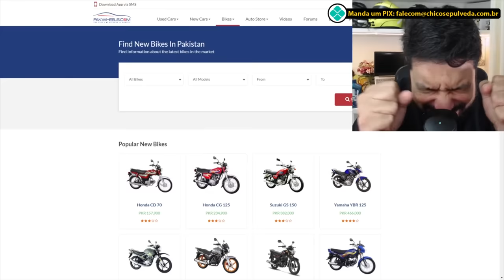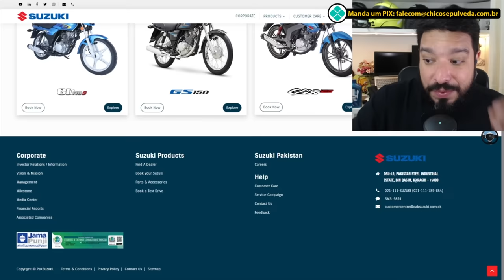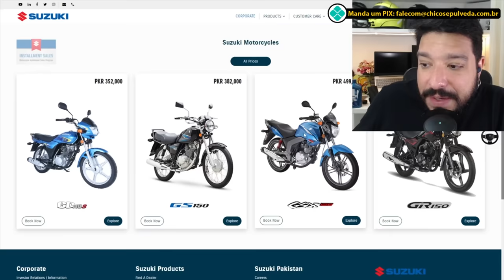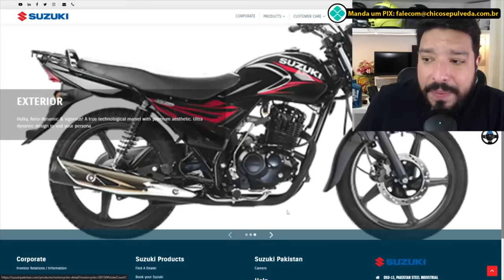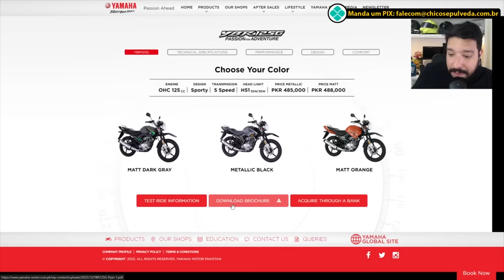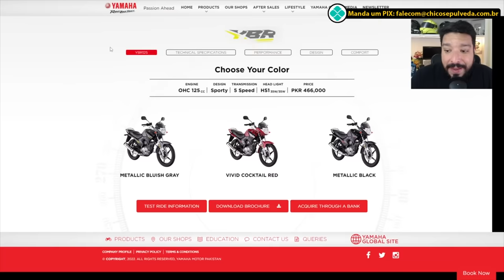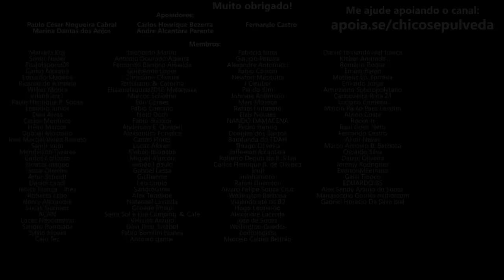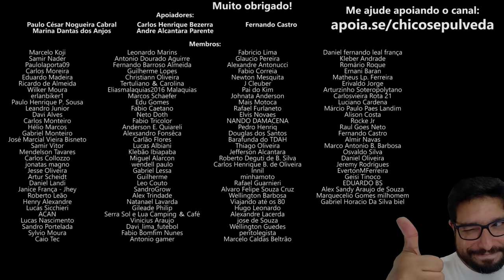Reagindo ao HYPE - MOTOS do Paquistão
🔹Faça uma doação em Bitcoin ou Ethereum:
BTC: bc1ql5esj3ctne5gv9mqg54j4gsns280fpu3jfxqjm
ETH: 0x16be8dc1D7f74c1CB2AA2e02089EA5f5fd168bc3